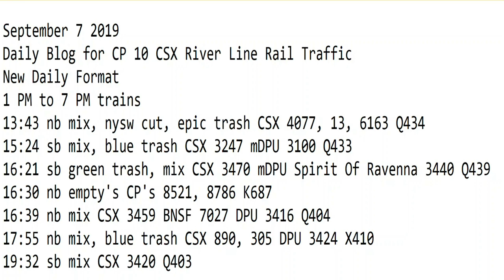September 7 2019 Trains 1 PM to 7 PM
1 PM to 7 PM trains
13:43 nb mix, nysw cut, epic trash CSX 4077, 13, 6163 Q434
15:24 sb mix, blue trash CSX 3247 mDPU 3100 Q433
16:21 sb green trash, mix CSX 3470 mDPU Spirit Of Ravenna 3440 Q439
16:30 nb empty's CP's 8521, 8786 K687
16:39 nb mix CSX 3459 BNSF 7027 DPU 3416 Q404
17:55 nb mix, blue trash CSX 890, 305 DPU 3424 X410
19:32 sb mix CSX 3420 Q403